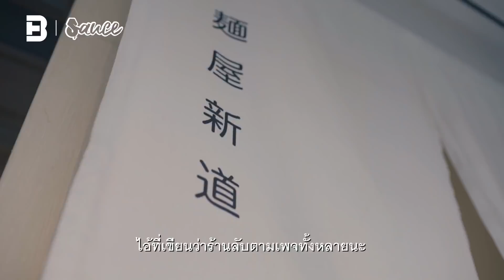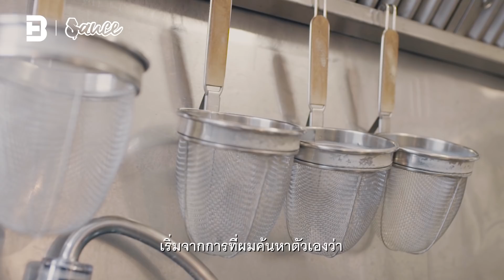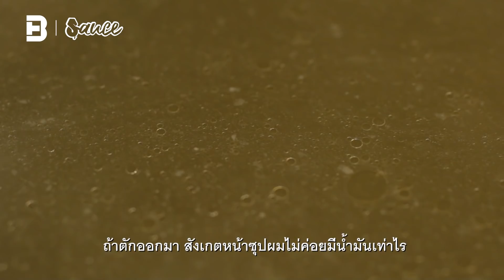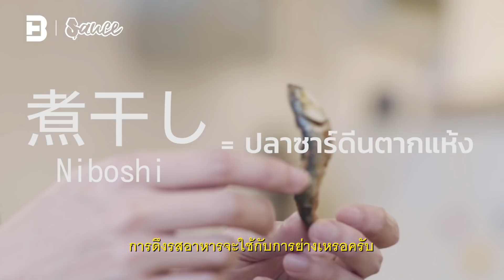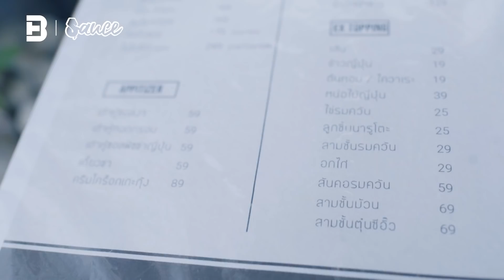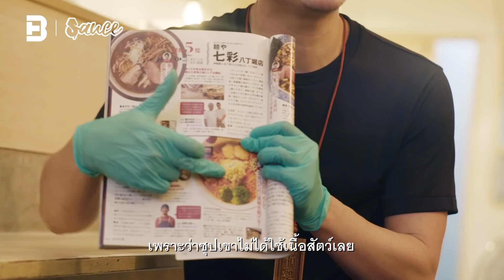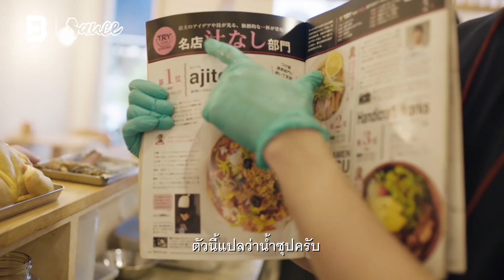Shindo ramen ราเมนเทพแห่งศาลายา ที่คนญี่ปุ่นยอมตามมากิน l Sauce X ITAN [Dir.Zombie]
“ชื่อร้านรวมกันกลายเป็นคำว่าถนนใหม่ หรือ New way ราเมนในทุกๆ ตัวที่เราพยายามทำอยู่ทุกๆ วัน ให้มีทิศทางของรสชาติที่นอกเหนือจากสิ่งที่อยู่ในพื้นฐานของสามัญสำนึก”
ใครจะไปรู้ว่าย่านศาลายา จะมีราเมนเทพซุกซ่อนอยู่ อย่างร้าน ‘Shindo Ramen’ ของคุณโจ ที่ให้เหตุผลง่ายๆ ของการมาเปิดที่ตรงนี้ว่ามันใกล้บ้าน ซึ่งร้านนี้มันเกิดขึ้นจากการที่คุณโจไปเรียนภาษาที่ญี่ปุ่น เค้าอยากหาอะไรใหม่ๆ ให้ชีวิต จากอาชีพเดิมที่เป็นวิศวกรจึงเลือกไปเรียนต่อปริญญาโทที่ประเทศญี่ปุ่น แต่ในขณะนั้นก็ได้ตระเวณกินราเมนที่ประเทศญี่ปุ่น และค้นพบว่าจริงๆ แล้วราเมนมีเสน่ห์มากกว่าราเมนแบบน้ำซุป ทงคตซึ tonkotsu とんこつ (豚骨) ที่เห็นอยู่ทั่วไปในไทย จริงๆ แล้วราเมนที่ญี่ปุ่นมีอีกมากมายให้ค้นหา เค้าจึงอยากลองทำราเมนในแบบของตัวเองที่ไม่เหมือนราเมนเจ้าอื่นๆ ในประเทศไทย เค้าจึงทิ้งการเรียนปริญญาโทแล้วมุ่งสู่การทำราเมน จนกลับมาเปิดร้านเองในไทย
สิ่งสำคัญของร้านนี้คือ มีน้ำซุปหลากหลาย และมีวิธีการในการทำเส้นที่ละเมียดละไมเพื่อให้เข้ากับซุป รวมถึงการเลือกถ้วยชามให้เหมาะสม ทุกอย่างล้วนเป็นหัวใจของการทำราเมน โดยราเมนในแบบของคุณโจได้รับการยอมรับรสชาติจากคนญี่ปุ่นแท้ๆ ว่าเป็นราเมนที่มีเอกลักษณ์ และสร้างความสุขให้เกิดขึ้นได้จริงๆ
ใครที่เป็นแฟน Sauce เรื่องราวกินได้ และมีร้านอาหารที่มีเรื่องราวที่อยากบอกต่อ อย่าลืมมาแชร์กันใน comment หรือ กรุ๊ปเพจ “เเชร์เรื่องราวกินได้ให้โลกรู้ By SAUCE” !! หรือ
เปิดวาร์ป ร้าน ‘Shindo Ramen’
-ที่อยู่ : 65/29 ตำบล ศาลายา อำเภอพุทธมณฑล นครปฐม 73170 หรือ
-เวลาเปิด : อังคาร - ศุกร์  17:00 - 21:00
                          อาทิตย์  11:00 - 17:00